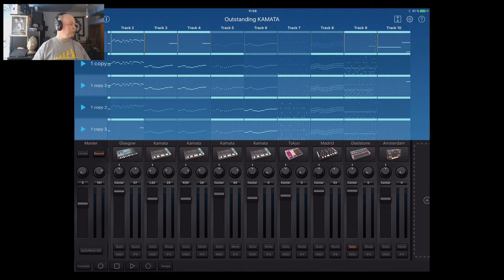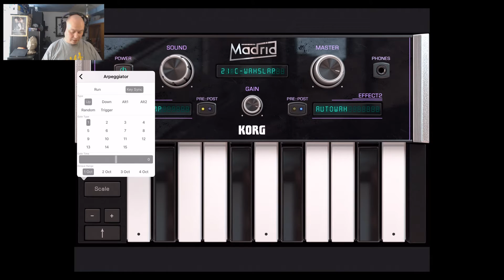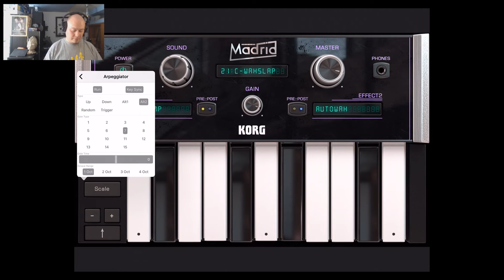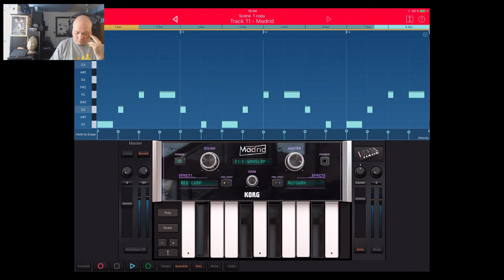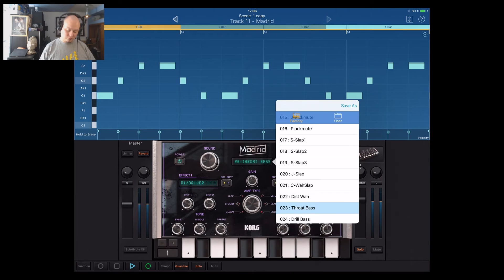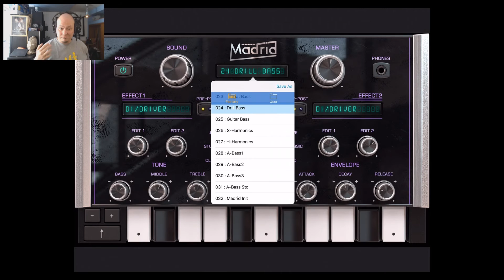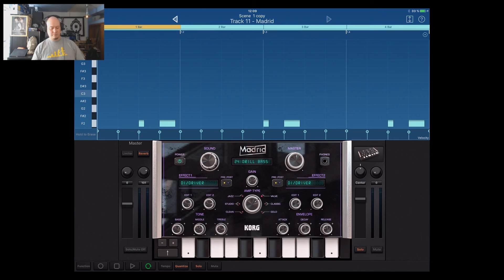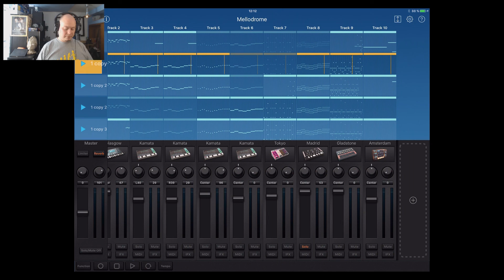Korg Gadget 010 - Madrid Dynamic Bass Machine Module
❖❖GentlemanRocker zeigt womit er Musik macht. Auf dem iPad❖❖

Korg Gadget wurde am 01.Juli mit einem großen Update beglückt. Darunter drei neue iap Module. Ich hab mit mal Madrid genauer angeguckt.

❖❖ Outro ❖❖
Kamera: Sandra Pispisa

❖❖iPad kaufen? ❖❖

Die Videos sind Teil von more.fyi, dem Webmagazin über alles das mich interessiert.